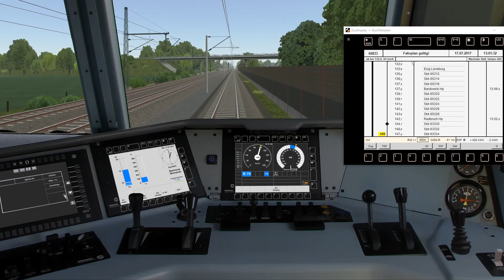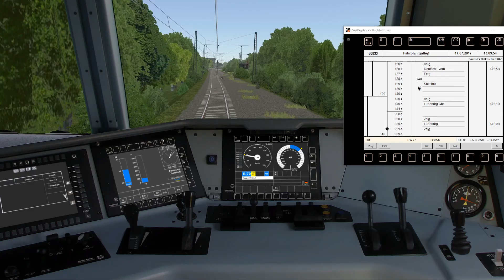Zusi Mitfahrt [S03E23] : Kaum Betrieb in Maschen? Egal wir fahren. (Beta)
Was wird gefahren?

Fahrplan: Lehrte-Maschen_2017_04Uhr-14Uhr

Auftraggeber: DB Cargo

Zug : GB 60833

Tfz : BR 185

VMax : 100 KmH

Zuglänge: 448 m

Zuggewicht: 1704 t

Abschnitt: Maschen Rbf - Üst Veerßen

Heute geht es mal bei besserem Wetter von Maschen Rbf in Richtung Uelzen. Es scheint wohl der Virus in Maschen angekommen zu sein, da in Maschen nicht viel los ist.

Falls ihr Fragen, Wünsche oder sonstige Anregungen habt, schreibt es gerne in die Kommentare.